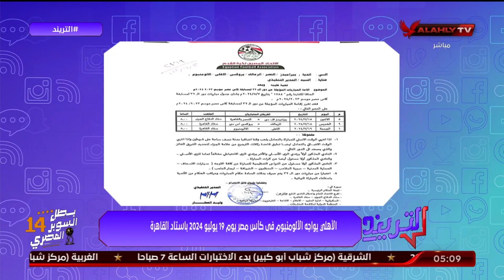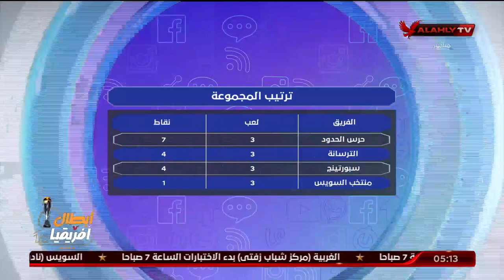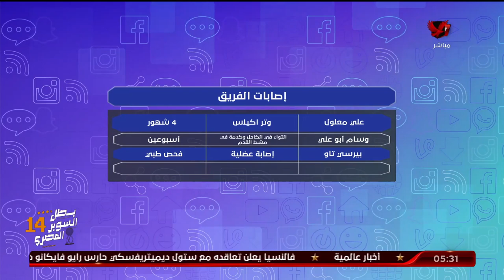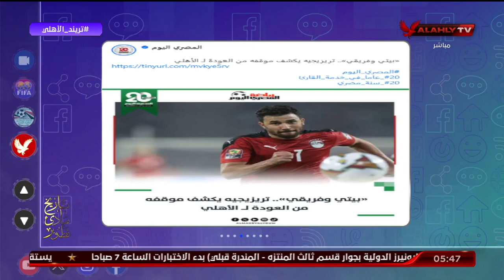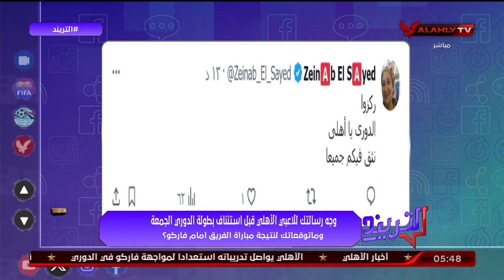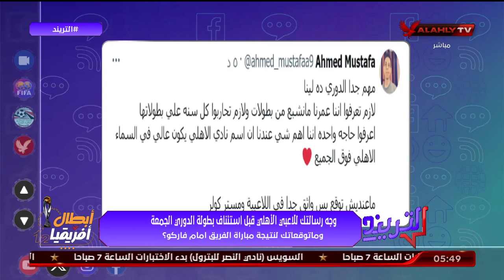الحلقة الكاملة | التريند مع محمد سعيد | بتاريخ 12-6-2024